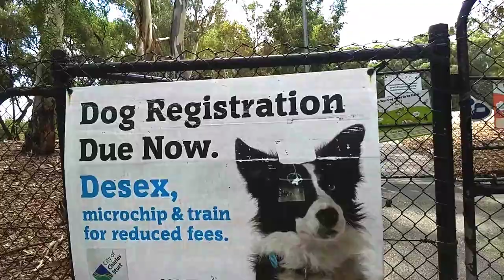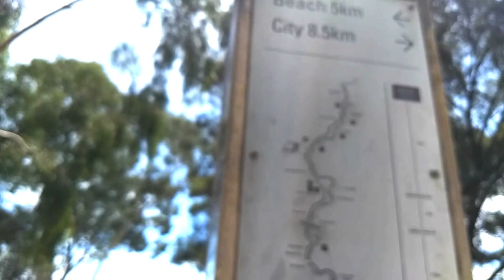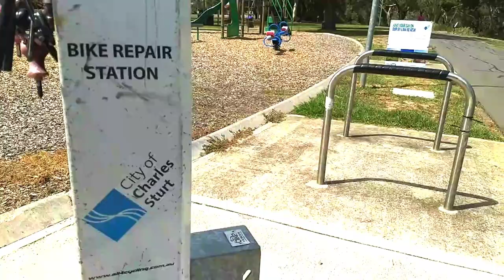តើតាមមាត់អូអូស្រ្ដាលីមានអ្វីខ្លះ? khmer simple life.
តើតាមមាត់អូអូស្រ្ដាលីមានអ្វីខ្លះ? khmer simple life.please subscripe to get the new video.